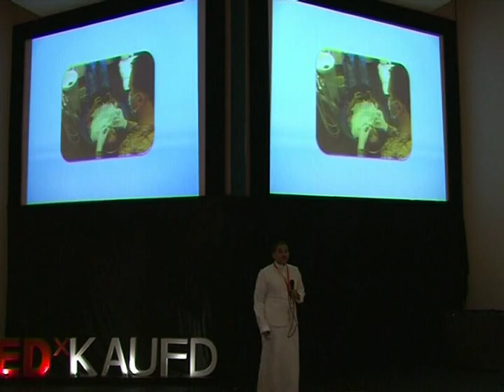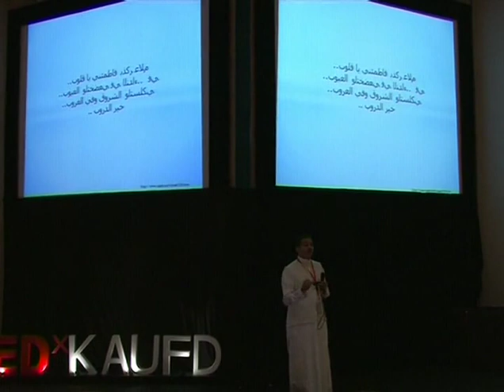TEDxKAUFD 2.0 - Dr. Anas Shabra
TEDxKAUFD 2.0
Speaker: Dr. Anas Shabra -
Title: Confronting Fear; Lessons in Life from a Pediatric Dental Patient